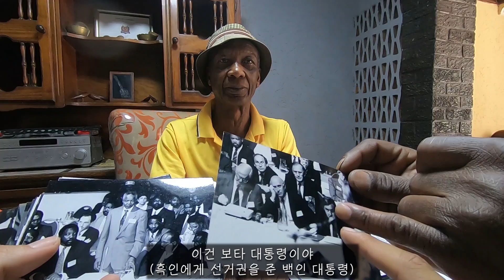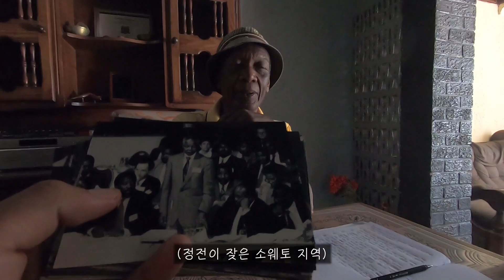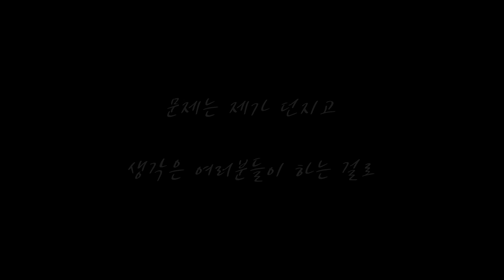아프리카 사람들은 중국인들을 어떻게 생각할까? - [94]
이들의 말에는 안 맞는 것이나 과대평가도 많고
중국이나 아시아에 대한 이미지와 편견도 심했습니다
그저 이들의 생각을 알아보려 했던 것이기에
들어보시고 아 얘들은 이렇게 생각하는구나
하고 가볍게 넘기시면 되겠습니다